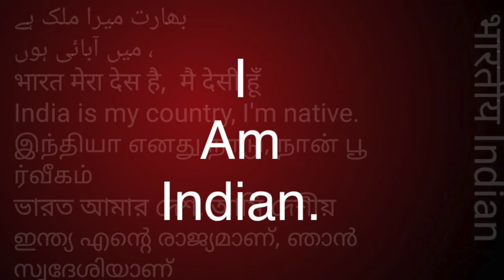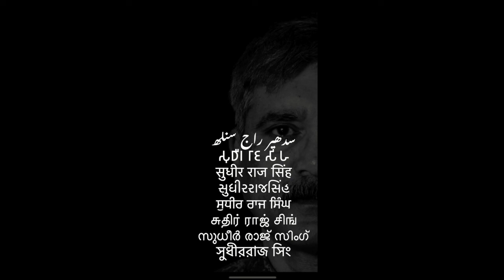समण संघ क्या है B S AZAD/Sudhir Raj Singh/Pali